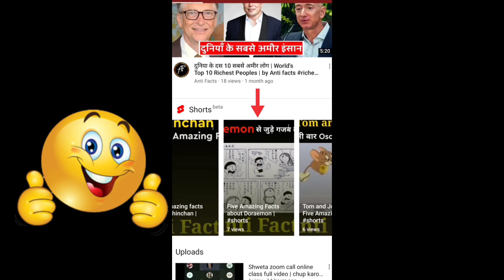Live Proof देखें - shorts par views kaise laaye || shorts viral kaise karte hai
Topic Covered :-
shorts per view kaise badhaen

youtube shorts par views nahi aa raha hai
how to viral youtube shorts
shorts par views nahi aate
youtube shorts views kaise badhaye
short video pe views nahi aa raha hai
short video short feed mein kaise bheje
shorts par views kaise badhaye